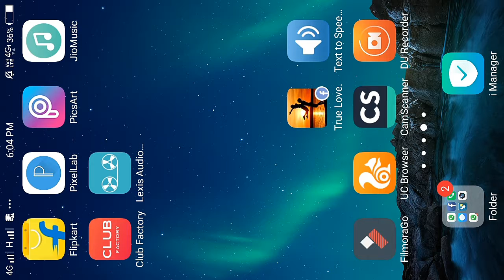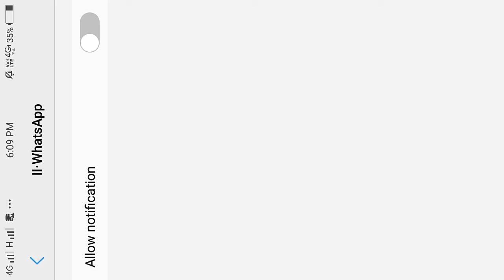How to Stop Whatsapp Messages Notifications On Your Mobile Screen.अपने मोबाइल पर व्हाट्.Tech Support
How to Stop Whatsapp Messages Notifications On Your Mobile Screen,how to deactivate whatsapp message notification,how to turn off text messages preview,Tech Support,